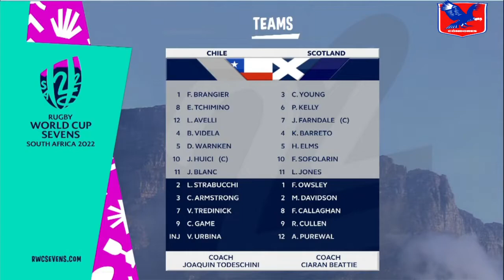Chile vs Scotland (Full Rugby 7s Match) - World Cup Sevens South Africa 2022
02:05 Primer tiempo
12:12 Segundo tiempo
22:36 "Los hueones están desesperados, van a intentar lo que sea..."
24:03 Tiempo extra (primero en anotar gana)
24:49 "¡A los palos!, ¡a los palos!"

Los Condores jugaron, este, su tercer partido; contra Escocia por los lugares de la Clasificación del 13.º al 16.º, luego de haber perdido contra el local Sudáfrica.

Partido jugado el 10 de Septiembre de 2022 en Ciudad del Cabo.

Chile terminaría en el lugar 14 (de 24 selecciones masculinas participantes). Su mejor cometido hasta la fecha.

Participación de Chile en la Copa del Mundo de Rugby 7 de Ciudad del Cabo, Sudáfrica 2022:
Chile 5 vs Sudáfrica 32 (Octavos de final)
Chile 24 vs Escocia 19 (Clasificación del 13.º al 16.º)
Chile 10 vs Canadá 12 (Partido por el 13er puesto)
Chile 0 vs Inglaterra 35 (Challenge Trophy)